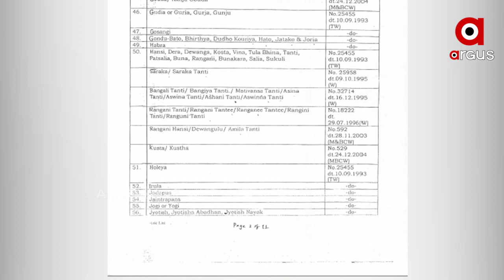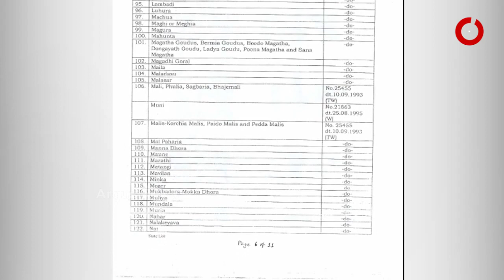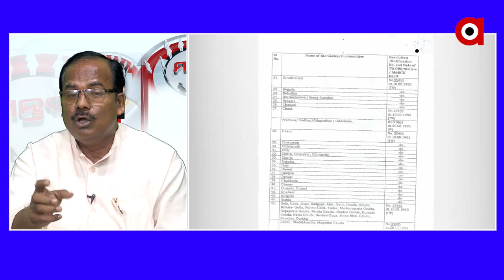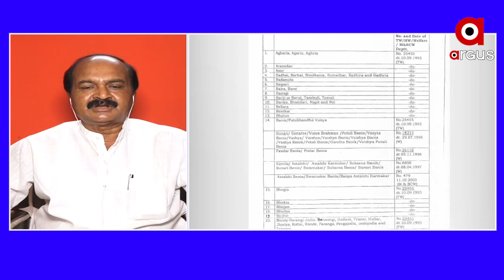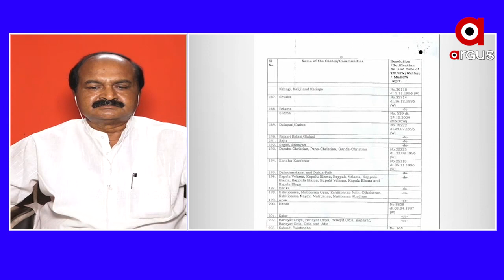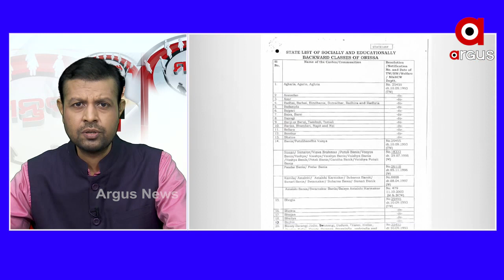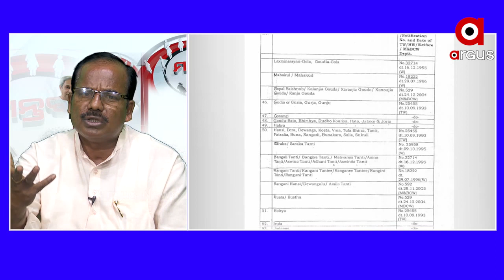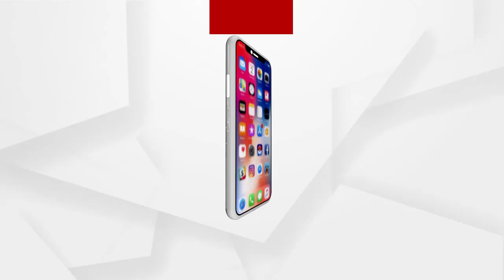ଦୟା ନୁହେଁ ଅଧିକାର